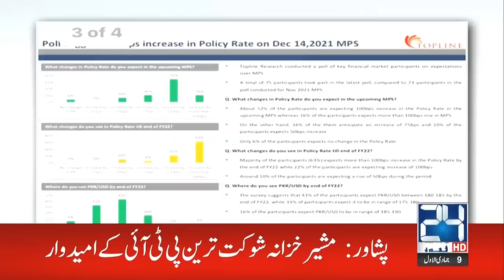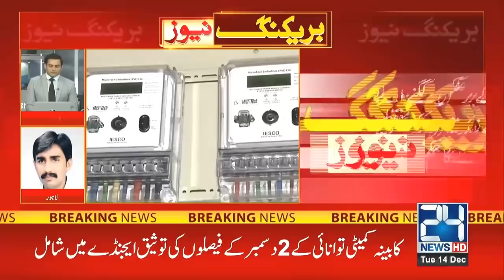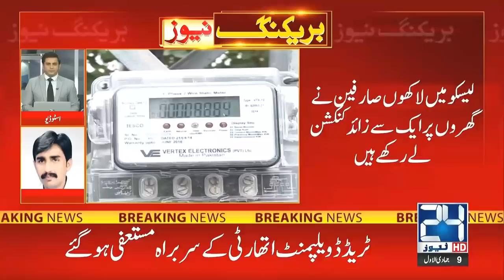12pm News Bulletin | 14 Dec 2021 | 24 News HD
12pm News Bulletin | 14 Dec 2021 | 24 News HD

24 News HD is one of the leading news channels of Pakistan bringing you the latest current affairs from Pakistan and around the world.  Live National Assembly and Senate Session.